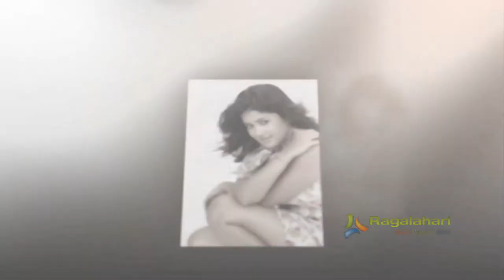Soumya Bollapragada Ragalahari Exclusive High Definition Photos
Soumya Bollapragada Ragalahari Exclusive Photo Archives